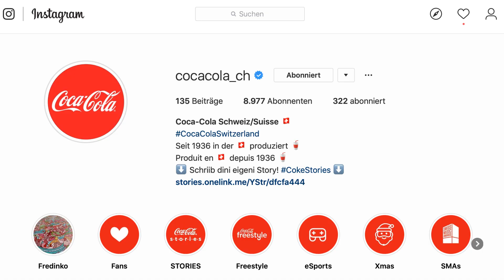Was kann ich mir mit meinen Dividenden kaufen 💸🦊 | Sparkojote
Was kann ich mir mit meinen Dividenden leisten? Welche Fixkostenpunkte sind bereits gedeckt? Diese Gedanken mache ich mir immer wieder, um mich selbst zu motivieren. Man sieht dadurch einfach viel deutlicher welche Fortschritte man macht. Es macht das Thema Investieren einfach greifbarer und praktischer.